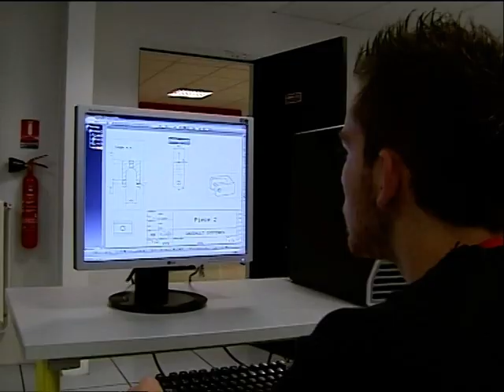Dictée d'Ela à l'ESIEE-Amiens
Video faites par France 3 de la dictée d'ela ayant eu lieu le lundi 1octobre 2007 à l'Esiee-Amiens. Evenement organisé par Solid'air